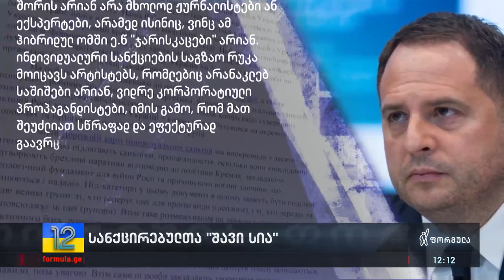უკრაინის პრეზიდენტის ადმინისტრაციის ხელმძღვანელის „შავი სია“ - ვინ არიან სანქცირებულები?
▪️ ნიკოლაი ბასკოვი, მიხეილ შუფუტინსკი, გრიგორი ლეპსი, თინა კანდელაკი და სხვები — როგორ გამოიყურება უკრაინის პრეზიდენტის ადმინისტრაციის ხელმძღვანელის „შავი სია“, რა შეზღუდვები შეეხებათ სანქცირებულებს?